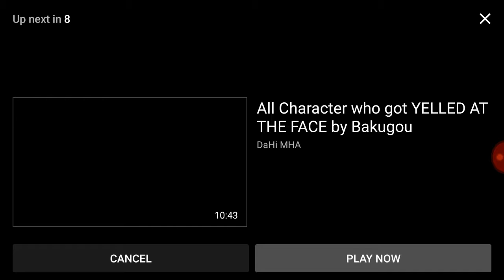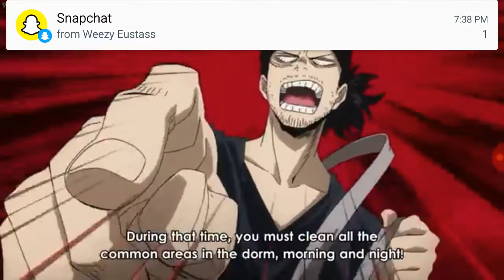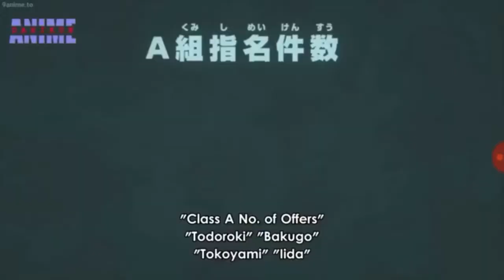Weezy's ex husband 😂